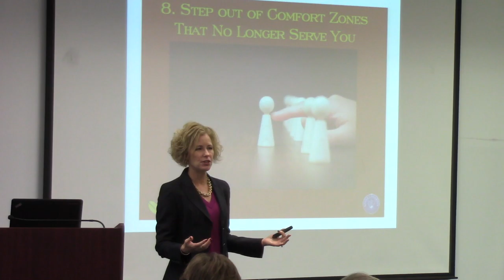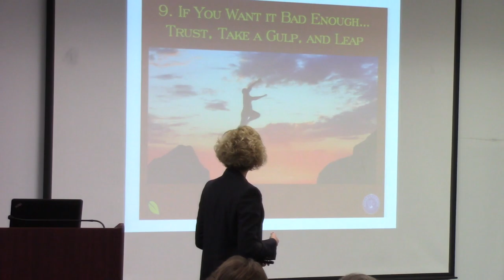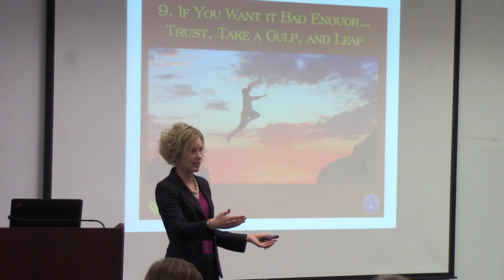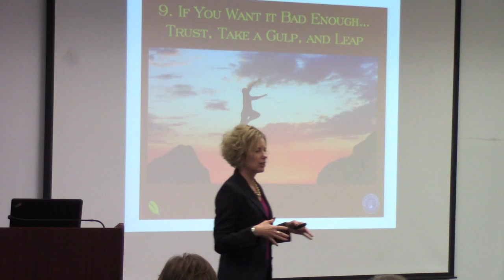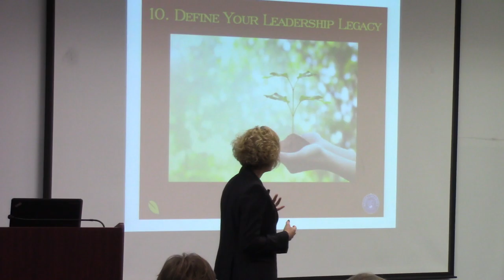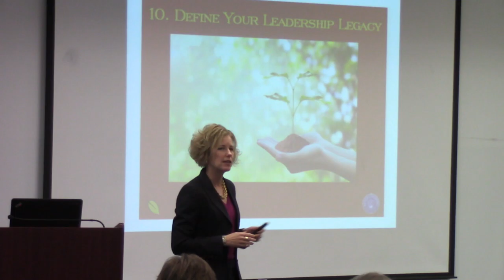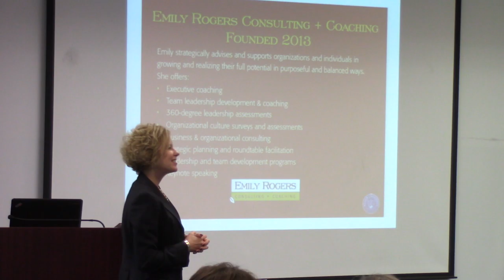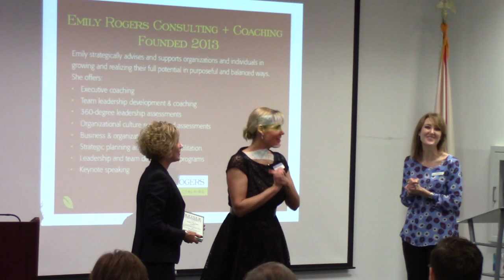Fall 2019 Lecture Series #4: Emily Rogers (Part 2)